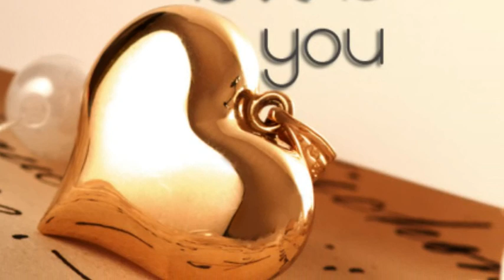VAJTA - Nikad te niko nece voljet ko ja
NIKAD TE NIKO NECE VOLJET KO JA...

Nikad te niko
 nece voljet ko ja, nikada

Malo nam je trebalo znaj
 samo malo jos jedan san
 za nas bi procvijetale ruze
 da si docekala samnom dan

Ptice bi nas pjesmom vodile znaj
 sunce bi nam obasjalo put
 za nasu srecu i za tebe draga
 sacuvao sam ljubav svu
 oh, samo da si ostala tu
 ali nisi zeljela to, ali nisi zeljela to

 Nikad te niko nece
voljet ko ja, nikada
voljet ko ja, Lejla

Lejla